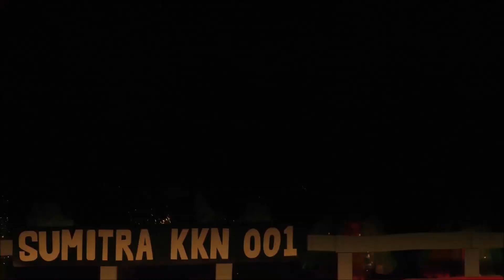Annual Function KG(2018-19) Part 3